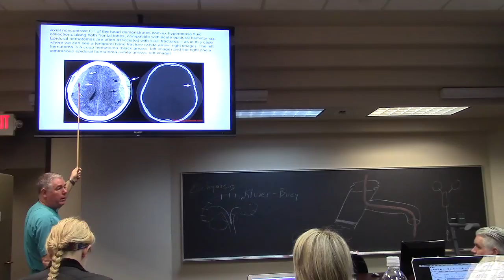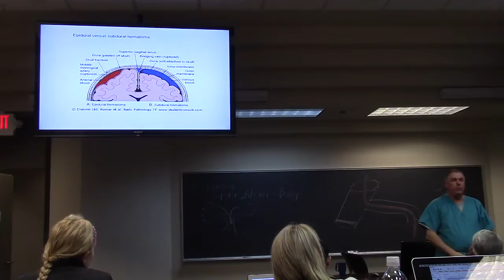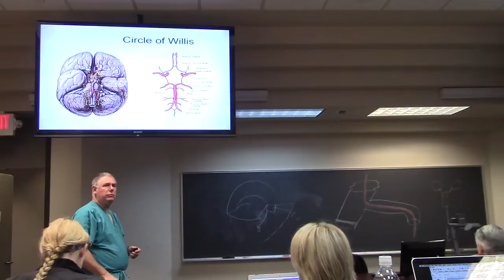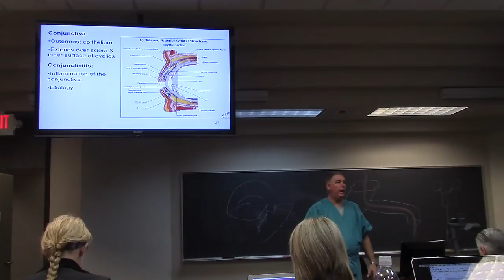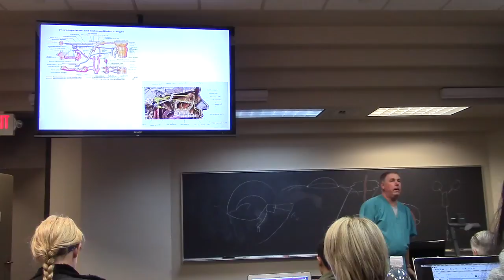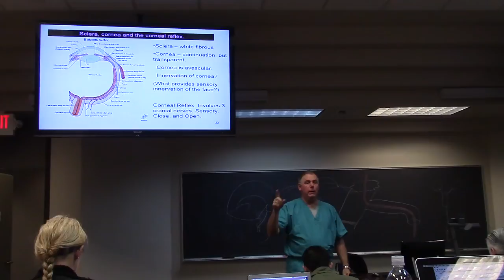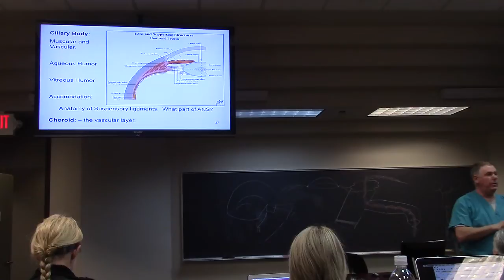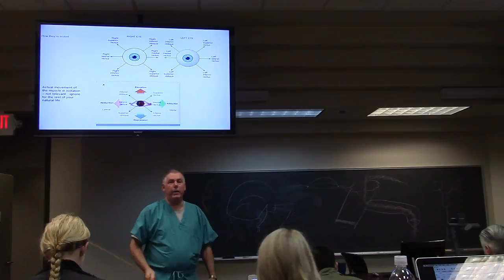Jan 12 - Part 2